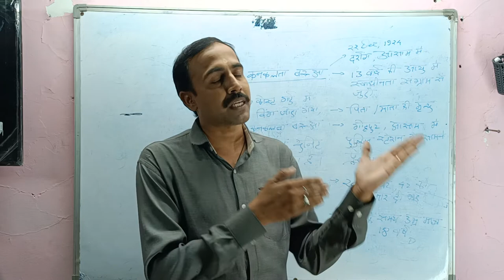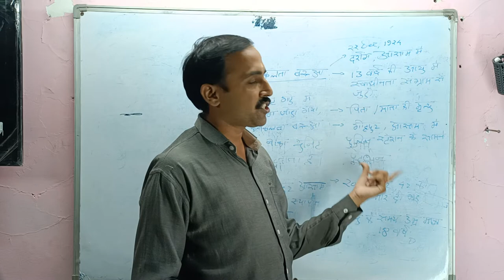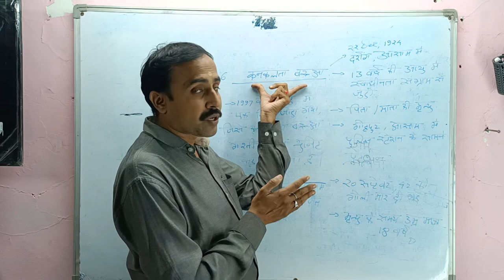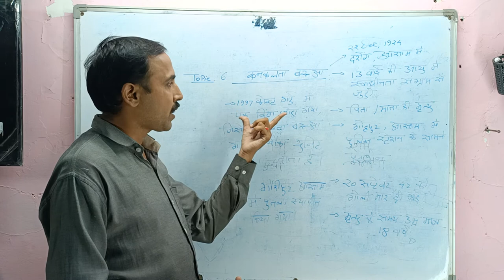TOPIC 6 : The GREAT FREEDOM FIGHTER KANAKLATA BARUA (By Bharat Sharma sir)...